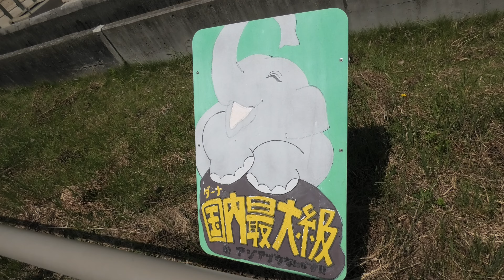アジアゾウ の『ダーナ』 (のんほいパーク／豊橋総合動植物公園) 2021年7月24日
アジアゾウ (のんほいパーク／豊橋総合動植物公園)

『ダーナ』　♂　1971年生まれ